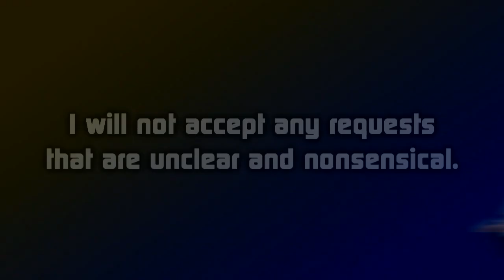REQUEST BOX FOR: NOVEMBER UPLOAD SCHEDULE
request here in comment section

thank you beyonce